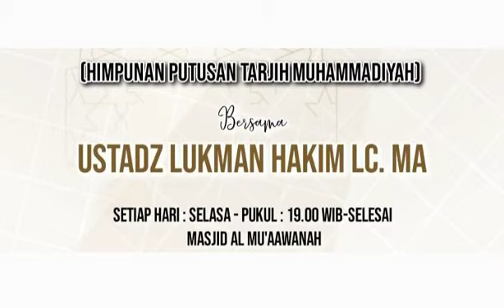[KTO] - Seputar Hukum Qadha' Puasa || Kajian Tarjih Masjid Al-Mu'aawanah